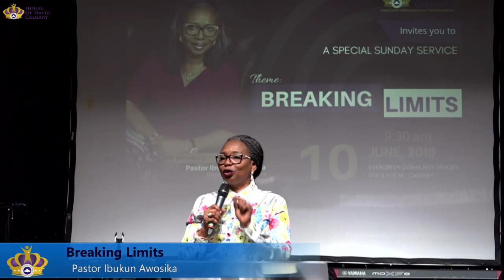Sermon - Breaking Limits With Pst. Ibukun Awosika - June 10, 2018